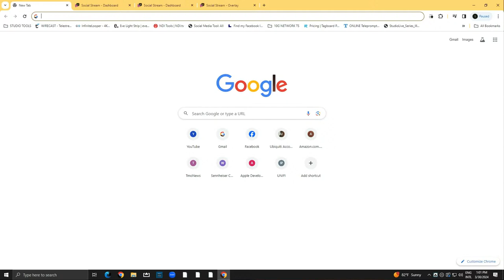ENFOQUE BSN | Análisis de los 12 equipos del BSN a cuatro días de comenzar la temporada 2024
Análisis completo de los 12 equipos del Baloncesto Superior Nacional a cuatro días de iniciar la temporada 2024.

Ya está disponible la aplicación oficial de La Guerra del BSN.